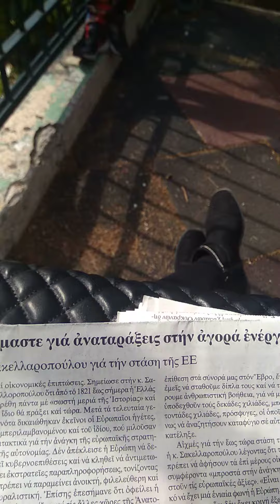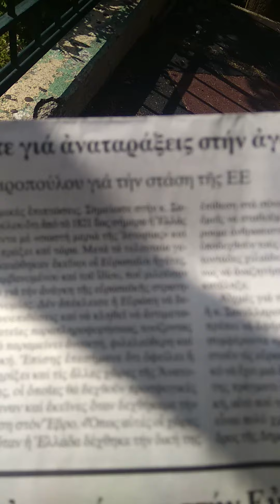Η Ελλάς ευρέθη πάντα με την σωστή μεριά της Ιστορίας.